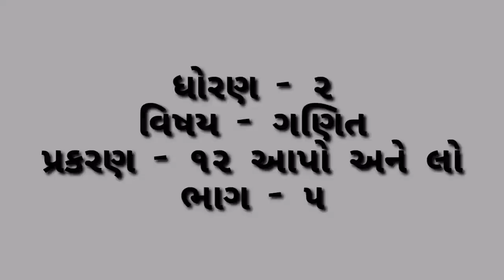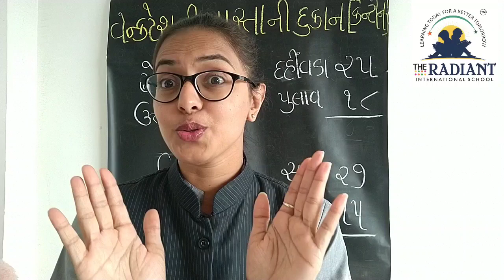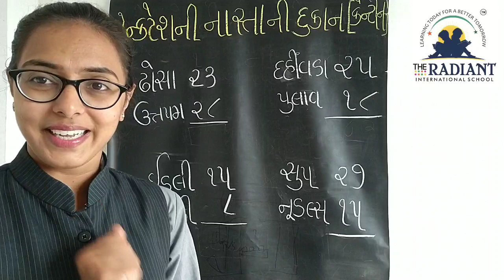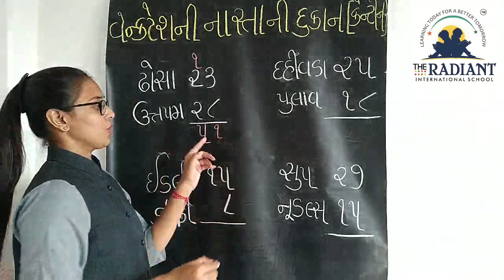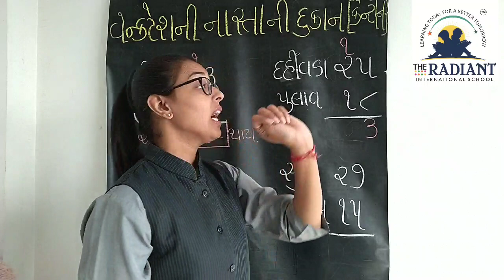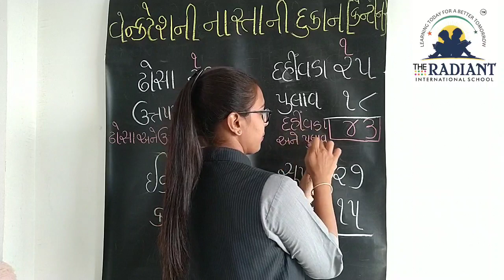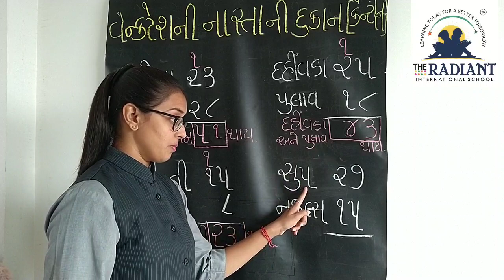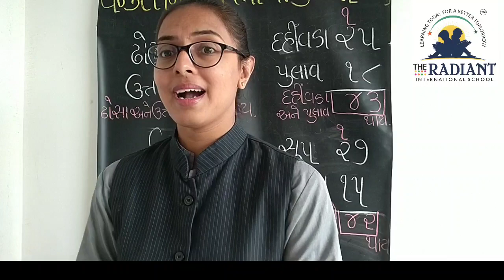GM STD 2 MATHS TOPIC 12 PART 5